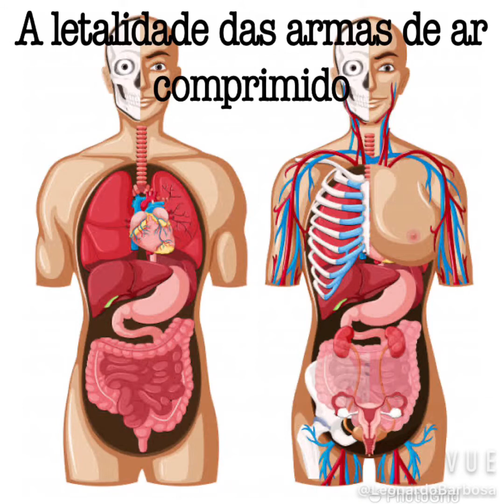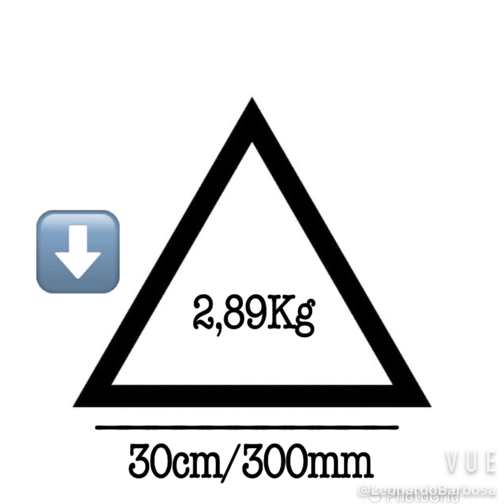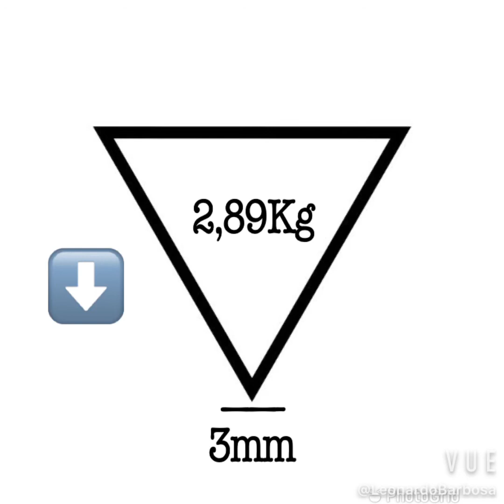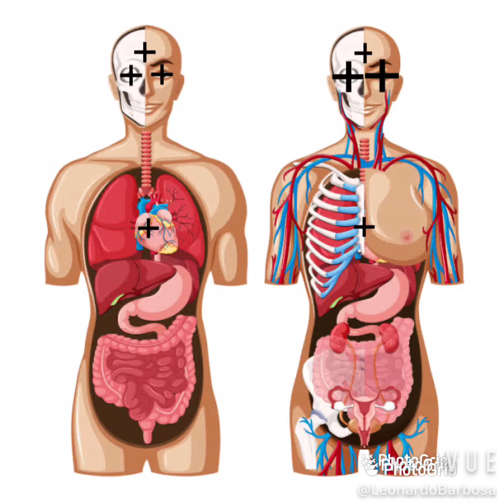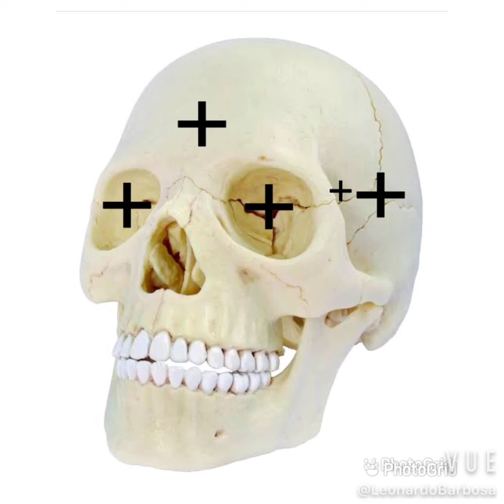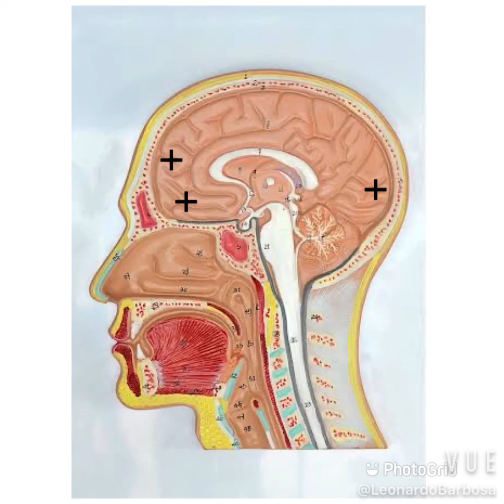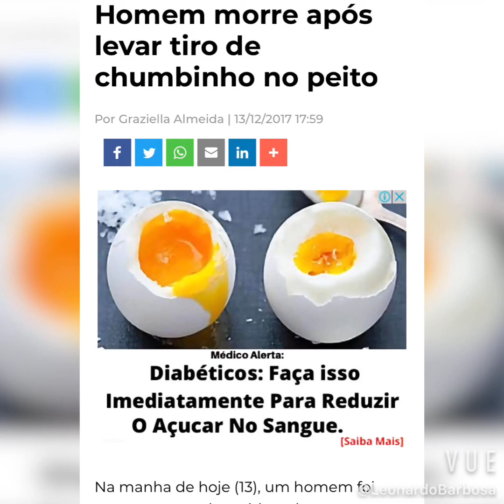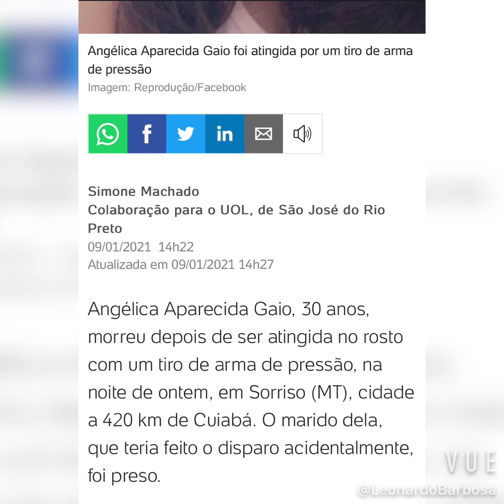A letalidade das armas de chumbinho (ar comprimido) em humanos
Não me responsabilizo pelos seus atos. O conteúdo apresentado é apenas informativo.